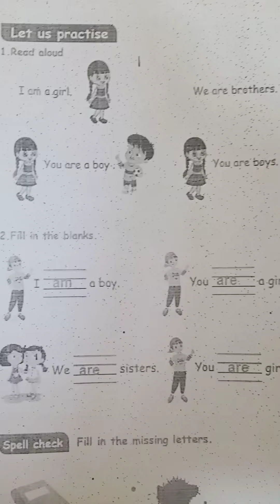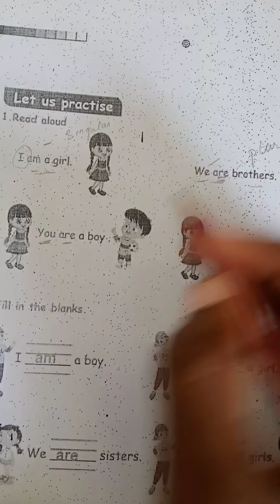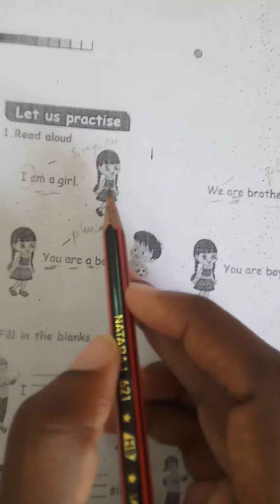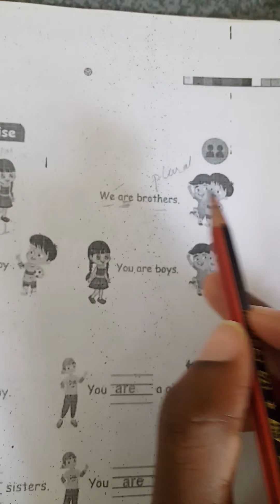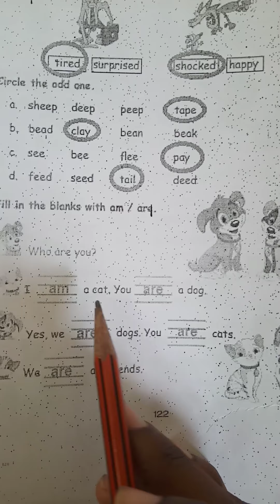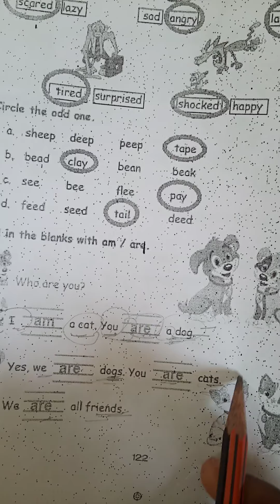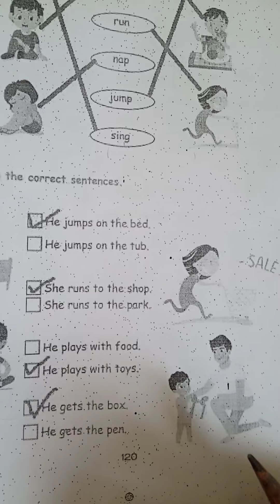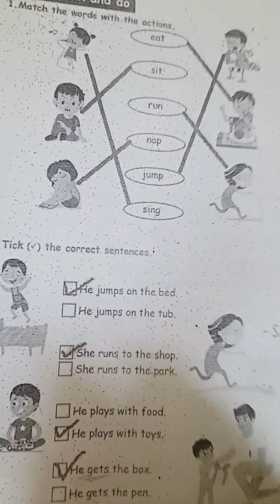Auxiliary verbs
am,are